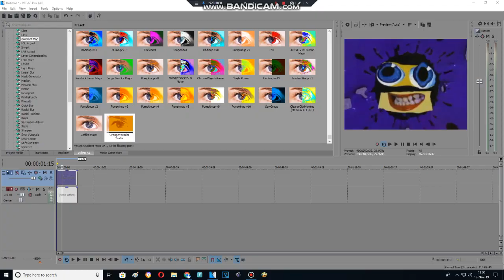Effect Making Advent Calendar Day 8